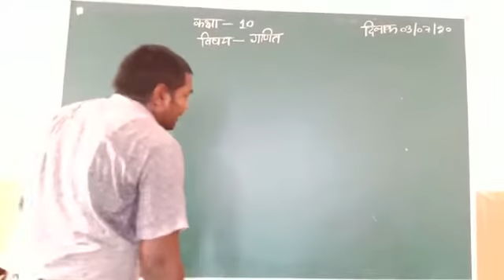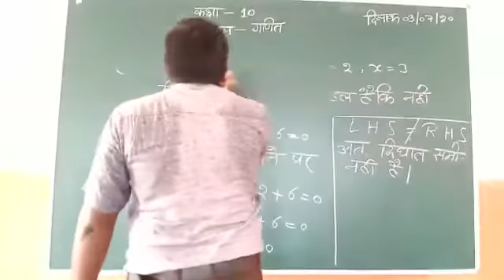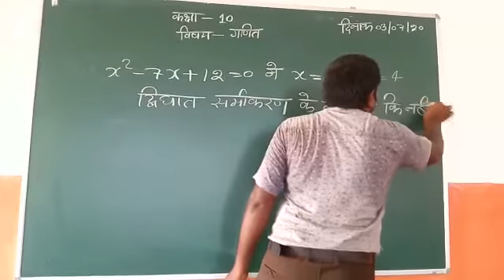Class 10th Math 03/07/20